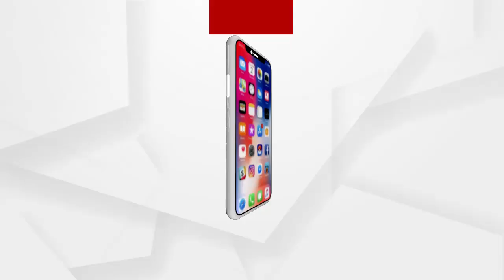'ଓଡିଶା ଇତିହାସ'ର ହିନ୍ଦୀ ଅନୁବାଦ ଉନ୍ମୋଚନ କରିବେ ପ୍ରଧାନମନ୍ତ୍ରୀ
ହରେକୃଷ୍ଣ ମହତାବଙ୍କ ପୁସ୍ତକ 'ଓଡିଶା ଇତିହାସ'ର ହିନ୍ଦୀ ଅନୁବାଦ ଉନ୍ମୋଚନ କରିବେ ପ୍ରଧାନମନ୍ତ୍ରୀ ନରେନ୍ଦ୍ର ମୋଦି. ଏନେଇ କଟକ ସାଂସଦ ଉର୍ତ୍ତୃହରି ମହତାବ କଣ କହୁଛନ୍ତି ଶୁଣନ୍ତୁ.